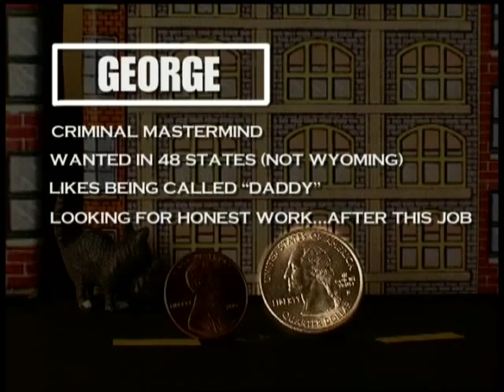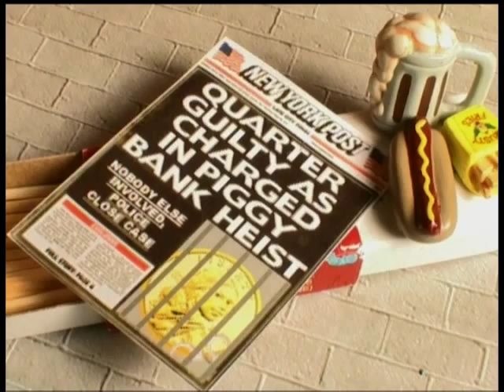Loose Change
This is a short film I just finished for some friends. It is a stop-motion film that was created in a few days and aired at a local Atlanta premiere film festival.